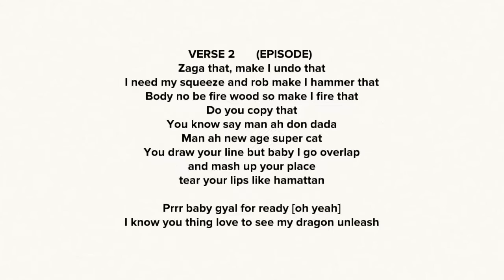Eugy ft Mr Eazi - Body Lyrics!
Eugy ft Mr Eazi - Body lyrics  prod. by Team Salut!
its your boy Eazi eeyy
Eugy official eeyy
music so sexual

Zagadat

Everytime i see her bod
i tell her she dey bee she fine pass em all
charley the baddest i've seen
she's a boss with it and she know exactly what i need
her girls are in her ear telling her to let me go
ontie dier omo ka cos ope the way i dey roll
onpe neho asem she always keep it on the low
she always keep it on the low
see i got a thing for your curvy body
the way you wind up on me you go hurt somebody
its like make you no dey shy girl show me all
se wope se me behu wo aa make the call
I'll be right over we go vibe proper
grabbing glass she be wine popper
drop it low show me what you wan do

cos we be dropping dough baby girl its on you.

no be london girl wey you body badder
no be carribean girl wey your body wind up
wey you be ghanaian girl larger
them go call police for your ikebe
them must to call police for your ikebe

heyyyyyyyyy

look come and take a walk with me
forget these other girls trynna torture me
eye wo nkoa that go make me dance for here
se enye woa i wouldnt make plans for here
but you know baby getting no romantic
girl you make a bachelor wanna quit the antics
face like a model girl like a cover girl
the way you dancing on me you know i love it girl
i love it girl
good girl saying that she want a bad boy
and all her friends mad she be on me bad boy
me ncare kraa ono na me pe

i dont want anybody else ono na mehwe
wind up and we for sway all night
come baby we go dey all night

heyyyyyyyyy

i low can you go baby let me see
i see the way you wind see the wind up you body girl
i no go tell mommie 2x